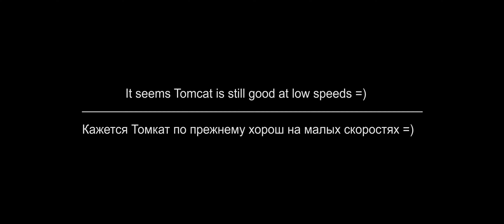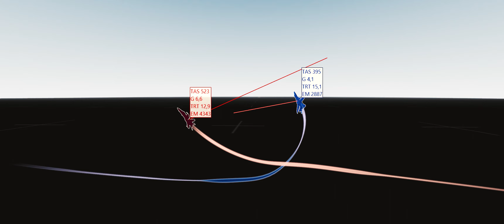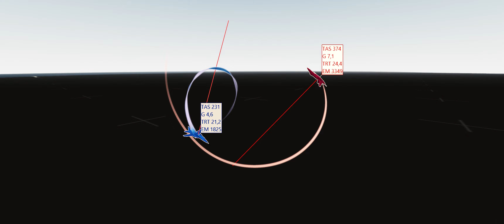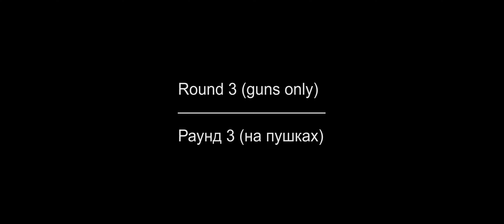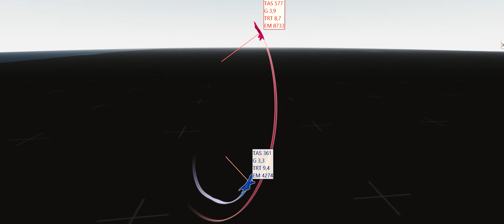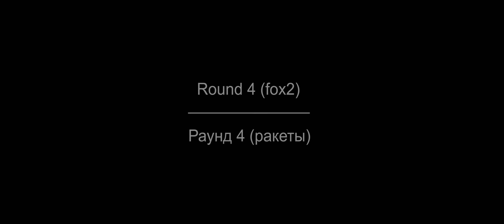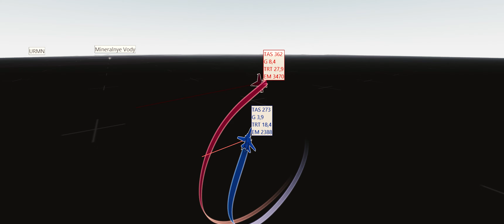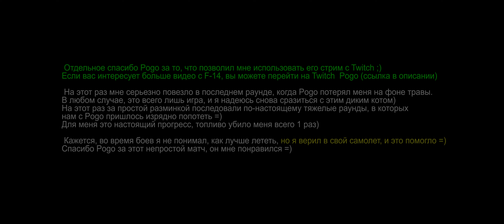Pogo (F-14) vs Logan54 (F-18) | Situational Awareness Dojo